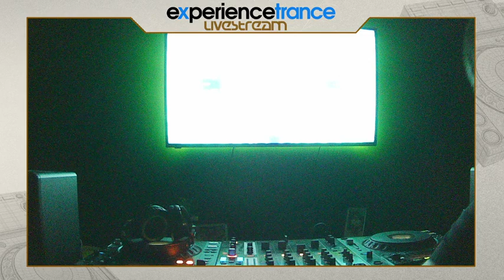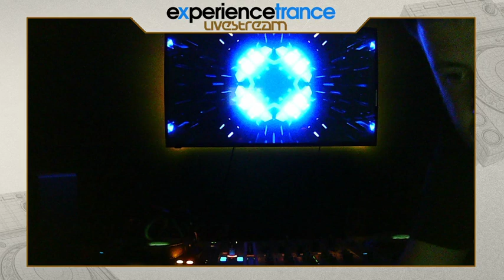Conor Ferguson - Experience Trance Live